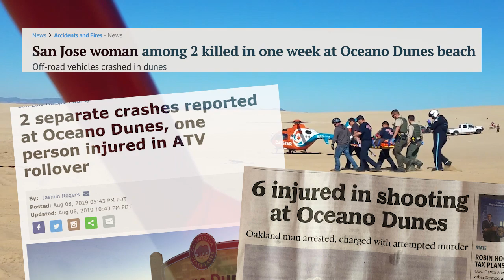The Time is Now to transition away from vehicles on the Beach in Oceano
The CCC directed State Parks to transition away from OHV use on Oceano Beach. With the arrival of COVID-19 the Pier Ave and Grand Ave. gates were closed to vehicles on March 28, 2020. A beautiful transition has occurred - more locals are discovering their beach - running, walking, biking, surfing, fishing, building sand castles and more. The ESHA problems of trash, predators, creek crossings, tracked out sand and more have been greatly reduced or eliminated.